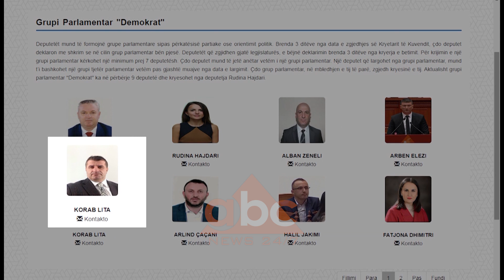Hajdari: Shkarkimi im nuk varet nga dëshira e disa individëve| ABC News Albania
Pas njoftimit në rrjetet sociale të Korab Litës se, ditën e sotme është përzgjedhur në krye të grupit parlamentar demokrat, duke zëvendësuar Rudina Hajdarin, kjo e fundit ka folur për Abc News dhe ka përgënjeshtruar lajmin se ajo është larguar nga drejtimi i Grupit.

Sipas Hajdarit, ajo do të vazhdojë të jetë në krye të këtij grupi dhe se shkarkimi i saj nuk varet nga dëshira e disa individëve por se duhen vota për ta bërë këtë gjë.

Me sa duket gjërat nuk po funksionojnë siç duhet në opozitën brenda parlamentit dhe kanë filluar zënkat mes tyre./abcnews.al